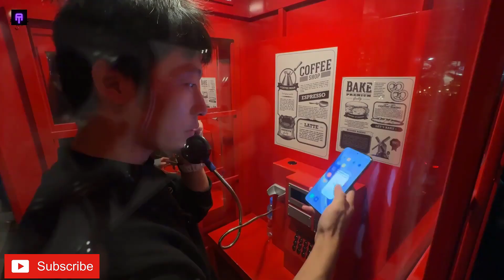Honor Magic 6 -Review & Camera Comparison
Honor Magic 6 checks in Macau, let’s take a look at Macau under the magic lens